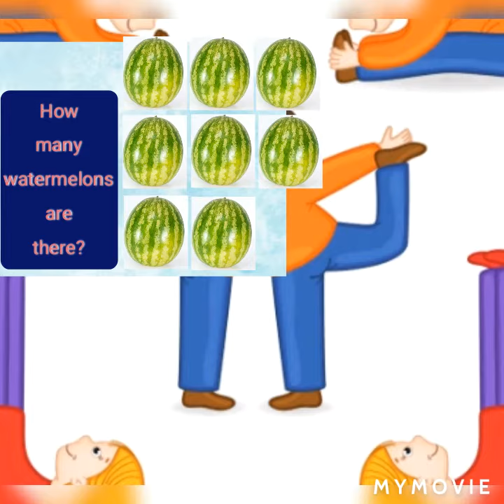Counting with Fruit/Ms.Keenya